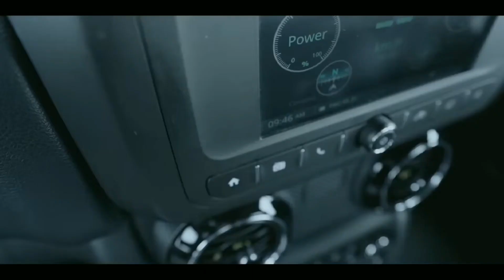Mahindra Thar off-road